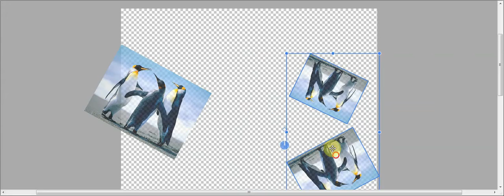transform tool 1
Testing some functionality of transform tool, selection, translation, and rotation.

Platform independent render engine written in c++ with mfc front end using VS 2019 Community.

Intel(R) Core(TM) i5 CPU Dual Core @ 2.8GHz and 2.79GHz 4GB 64bit Windows